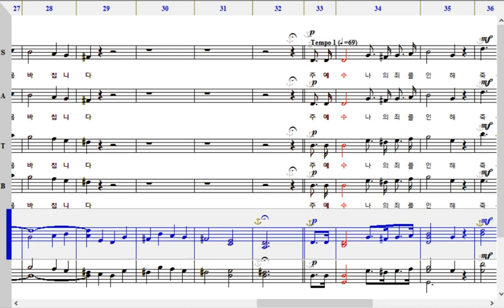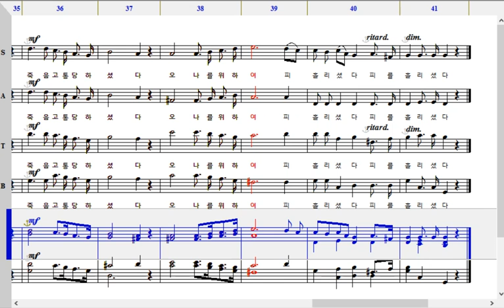오 나의 주님-반주